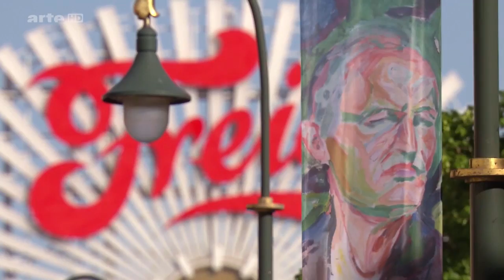Aksel Kolstad on German TV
ARTE "Metropol" July 13th 2013